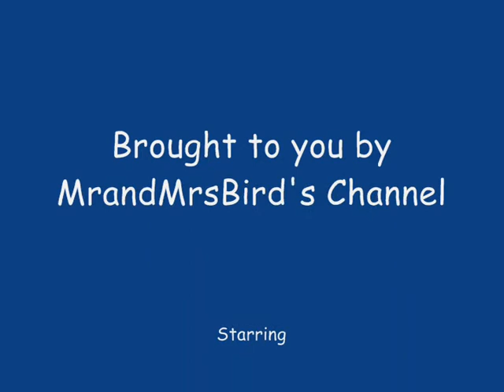Blue Tit turned Woodpecker from MrAndMrsBird 2011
This year my blue tit has rejected conventional methods of nest building and has gone for a Splinter Only nest. I'm not quite sure what she hopes to gain from the copious amounts of woodchips she has created in the box but I hope she knows what she's doing.